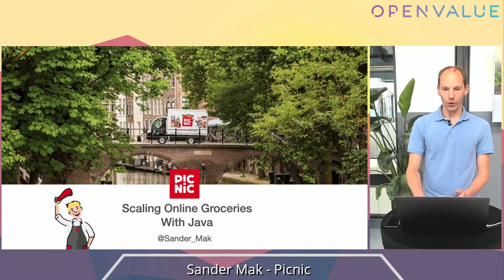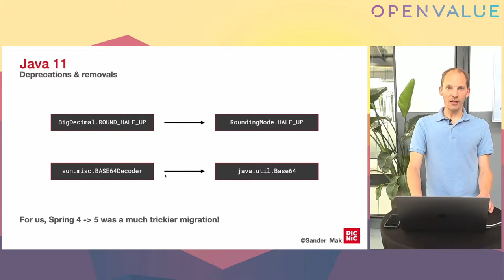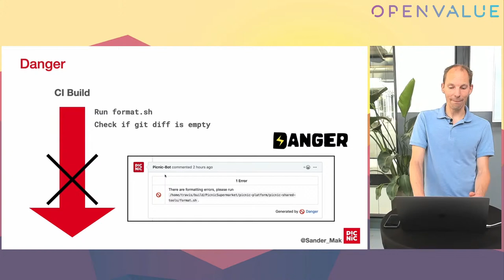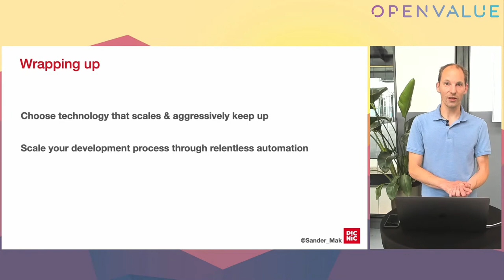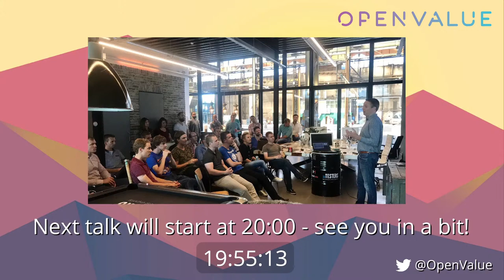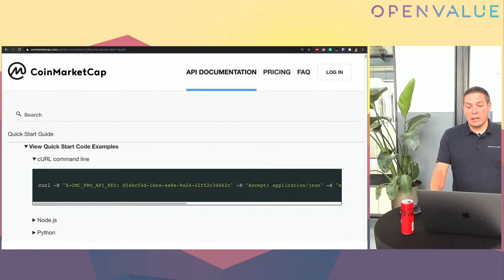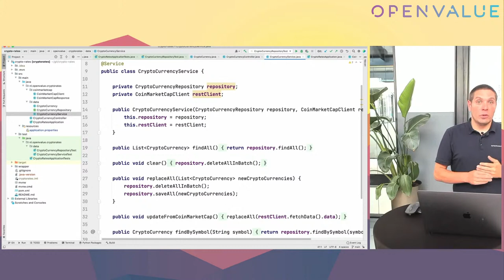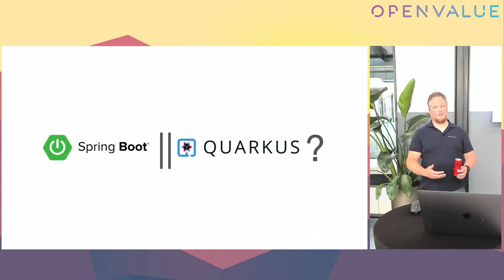OpenValue live: Scaling online groceries with Java at Picnic & from Spring Boot to Quarkus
We've worked hard on presenting you the next best thing after in-person meetups: a high quality live stream with lots of room for interaction with the speakers!
You can tune in to the stream from the comfort of your home and ask questions via the live chat. A host will monitor the chat for questions and relay them to the speakers.

Guest speaker and Java champion Sander Mak (Picnic) will kick off, sharing how an online grocery store evolved their systems while growing from tiny start-up to handling millions of orders across multiple countries.
Next, Jago de Vreede and Java champion Bert Jan Schrijver will go head-to-head in a battle comparing two popular microservice frameworks: well-established Spring Boot and "new kid on the block" Quarkus.

Both talks will be presented in English and live streamed via YouTube - RSVP now for an evening of learning and fun!

Agenda

19:00 Welcome
19:05 Talk 1 (see below)
19:45 Break
20:00 Talk 2 (see below)
20:45 Closing

First talk: "Scaling Online Groceries with Java" by Sander Mak
What does it take to run an online grocery store and delivery network at scale? A lot of Java, it turns out! In this session we'll share how Picnic's systems evolved while growing from tiny start-up to handling millions of orders across multiple countries. From migrating to Java 11 right after its release, to decomposing our monolith, there are many hard-earned lessons we can share.
Going cloud-native and reactive? Obviously. Although, not without their own challenges, as we'll see. Scaling teams also means making tech choices that are less obvious. For example, we'll show how enabling technologies like the Immutables project and Google's Error Prone offer automated sanity for developers. Come and learn how the fastest growing online grocery company in The Netherlands builds its systems, with Java front and center.

About Sander
Sander is Director of Technology at Picnic -the Dutch online grocery scale-up- building Java-based systems at scale. He also is a Java Champion and author of the O'Reilly book 'Java 9 Modularity' (see javamodularity.com). As an avid conference speaker, Sander loves sharing knowledge, also through his blog and as Pluralsight instructor.

Second talk: "From Spring Boot to Quarkus" by Jago de Vreede and Bert Jan Schrijver
When you're building (micro)services, you have lots of framework options. Spring Boot is no doubt a popular choice. But there's more! Take Quarkus, a framework that's considered the rising star for Kubernetes-native Java. It always depends what's best for your situation, but how to choose the best solution if you're comparing 2 frameworks? Both Spring Boot and Quarkus have their positives and negatives. Let's compare the two by looking at a couple of common use cases in Spring Boot and live coding their Quarkus counterpart. After this talk, you'll be ready to get started with Quarkus yourself!

About Jago
Jago is a full-stack software engineer at OpenValue, as a software engineer he has seen a broad-spectrum of projects and he has been working on multiple large scale educational software and banking projects for the last years. His work is not exclusive to Java and Scala development but also does front-end development, and the integration between these. He is passionate about his work and likes to share the knowledge and has therefore spoken on conferences worldwide.

About Bert Jan
Bert Jan is CTO at OpenValue and focuses on Java, Continuous Delivery and DevOps. Bert Jan is a Java Champion, JavaOne Rock Star speaker, Duke's Choice Award winner and leads NLJUG, the Dutch Java User Group. He loves to share his experience by speaking at conferences, writing for the Dutch Java magazine and helping out Devoxx4Kids with teaching kids how to code. Bert Jan is easily reachable on Twitter at @bjschrijver.